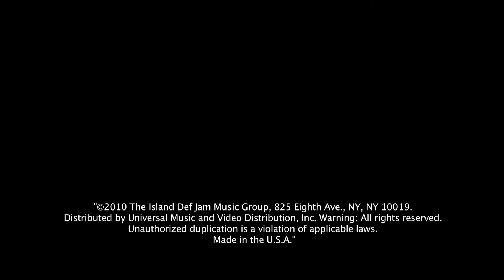U SMILE - JUSTIN BIEBER OFFICIAL VIDEO